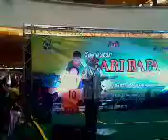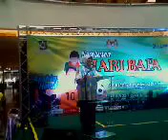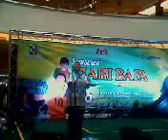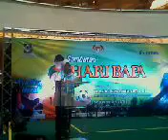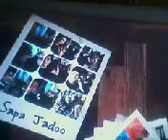HARI BAPA 2014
14 JUN 2014-MAJLIS PELANCARAN MAJLIS HARI BAPA 2014 OLEH YB DATO SRI HJ ROHANI BINTI ABD KARIM-MENTERI PEMBANGUNAN WANITA ,KELUARGA DAN MASYARAKAT  BERTEMPAT DI MID VALLEY KUALA LUMPUR